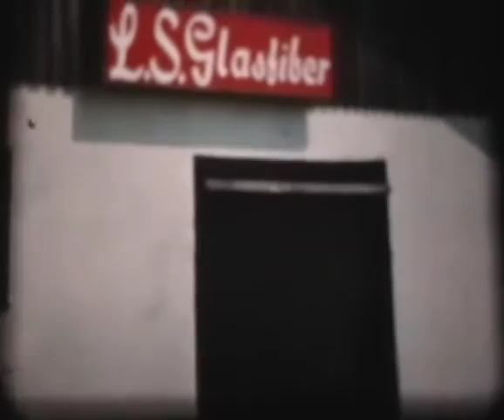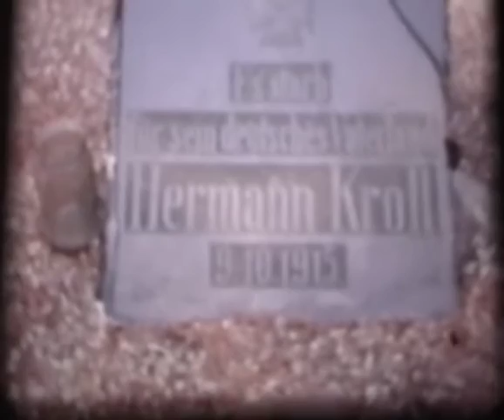Peder Pedersen Home Movies 2008-1967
Trip to Denmark about 1967 to Danes visiting in the 2000's. Visit Berton's Farm, Jens' Home, Peder's Home, Greenland, White Rock. A little out of order starts in 2000's and transitions back to the 60's